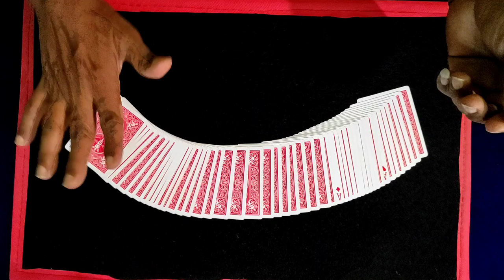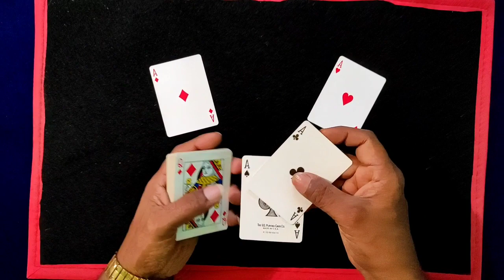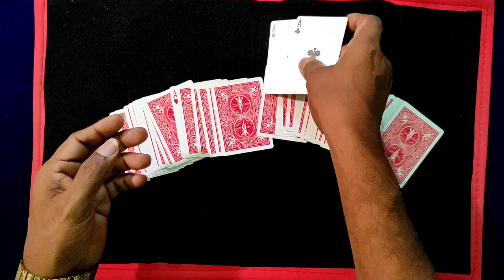213magictrick - Ultimate Card Magic 2022 ( TUTORIAL)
Ultimate Card Magic 2022 ( TUTORIAL)